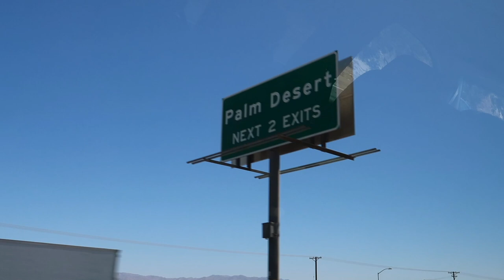british girl takes coachella *i'm not okay*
nothing i've ever experienced in my whole life oh my god

just wanted to say thank you SO MUCH nasty gal for taking me on the trip omg i had the best time ever feeling so blessed:')

love y’all

if you’ve read this far comment: ’sLAy’